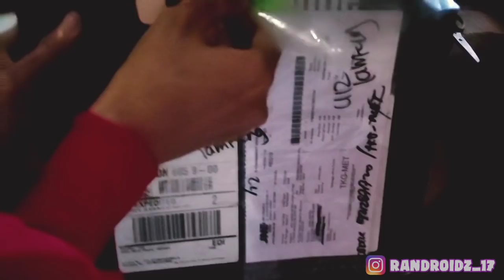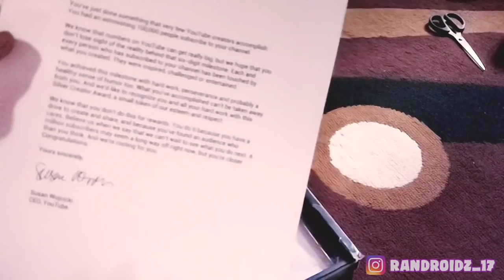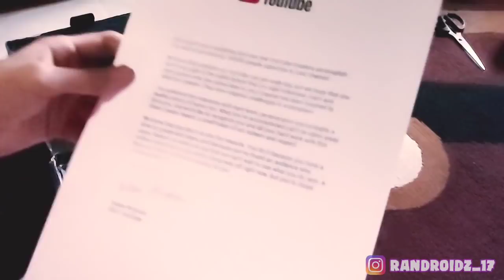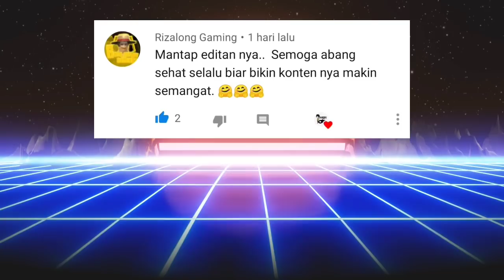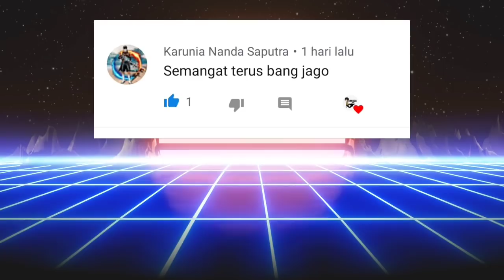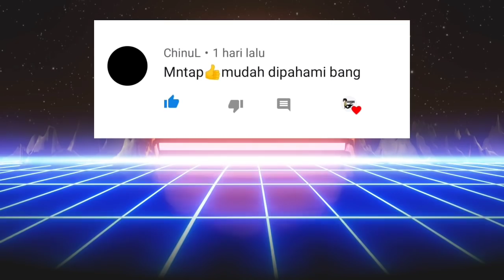UNBOXING SILVER PLAY BUTTON DARI YOUTUBE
Terima kasih buat semua temen" yg udah bantu support channel ini sampai mendapatkan penghargaan pertama yaitu silver play button...

Pokok nya saya ucapkan terima kasih banyak, semua ini berkat dukungan dari kalian, lopyu all !!!

ID FF : 30128243
Device : Vivo Z1 Pro
Aplikasi edit : Kinemaster & Pixellab

edit ff , editan ff , jedag jedug ff , preset am terbaru , unboxing silver play button